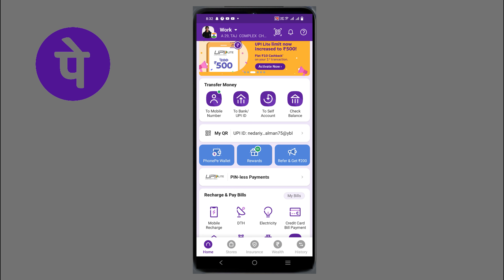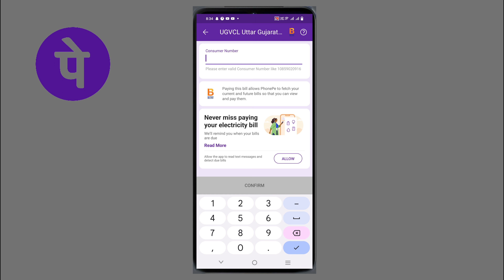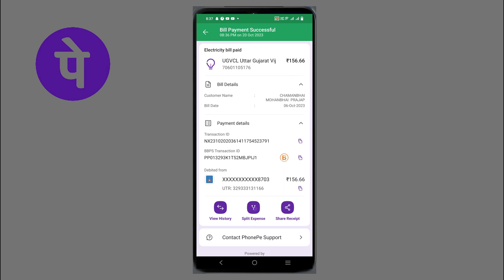Phonepe se bijli ka bill kaise jama kare | How To Pay Electricity Bill by Phonepe 2023 | phonepe app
📱💸 Join the digital payment wave now! Get started with PhonePe and revolutionize your transactions!

phonepe se electricity bill kaise bhare
how to pay electricity bill by phonepe 2023
how to pay electricity bill in phonepe
how to pay electricity bill online in phonepe
pay electricity bill on phonepe
 phone pe se bijli ka bill kaise bhare
pay electricity bill using phonepe
phonepe se electricity bill kaise jama kare
 PhonePe से बिजली का बिल कैसे Pay करें
 Phone pe se bijli ka bill kaise jama kare
 PhonePe electricity bill
phonepe
phone pe se bijli ka bill kaise bhare 2023
how to pay electricity bill from phonepe 2023
how to pay electricity bill online 2023
phonepe se electricity bill kaise jama kare 2023
PhonePe से बिजली का बिल कैसे Pay करें 2023
Phone pe se bijli ka bill kaise jama kare 2023
how to pay electricity bill by phonepe
PhonePe electricity bill 2023
phonepe 2023
phonepe se bijli ka bill kaise jama kare
phonepe
honepe से बिजली का बिल कैसे pay करें
pay elec
phone pe se bijli ka bill kaise jama hota hai
phonepe
Phone Pe

# tech channel
salman shah